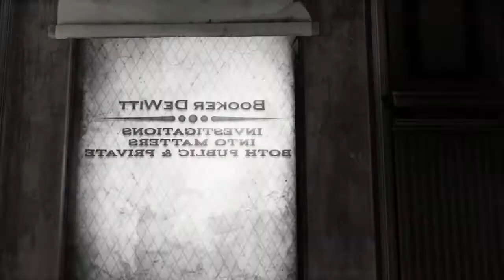Bioshock Infinite Lets Play/Adventure Time - Part 3 - Sexy Underage Elizabeth[HD] [Pc/Xbox/Ps3]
Bioshock Infinite is a game set in 1912. I will being doing a walkthrough / gameplay of it.

Summary:
BioShock Infinite is a first-person shooter like you've never seen. Just ask the judges from E3 2011, where the Irrational Games title won more than 75 editorial awards, including Game Critics Award's Best of Show.

Set in 1912, players assume the role of former Pinkerton agent Booker DeWitt, sent to the flying city of Columbia on a rescue mission. His target? Elizabeth, imprisoned since childhood. During their daring escape, Booker and Elizabeth form a powerful bond — one that lets Booker augment his own abilities with her world-altering control over the environment. Together, they fight from high-speed Sky-Lines, in the streets and houses of Columbia, on giant zeppelins and in the clouds, all while learning to harness an expanding arsenal of weapons and abilities and immersing players in a story that is not only steeped in profound thrills and surprises, but also invests its characters with "emotional ties (that) will continue to set the bar in gaming."
Artist: K-391
Title: Hang Loose
Genre: Electro

All songs are free to download and use on your YouTube videos, make sure to credit the artists to help support both the artist and the channel.